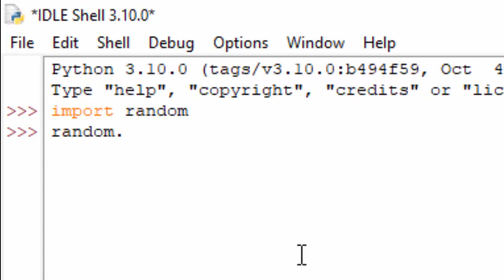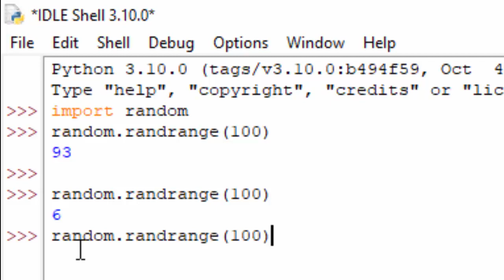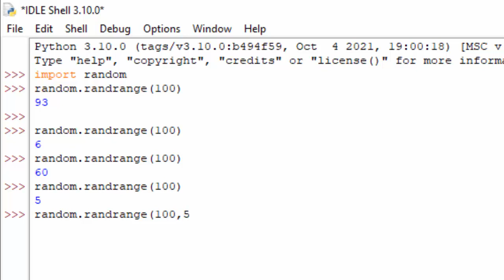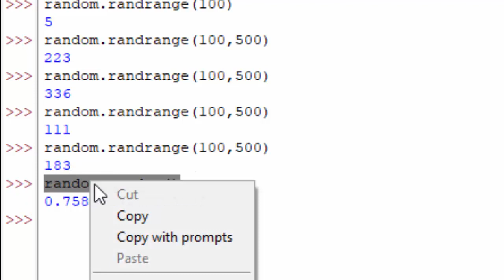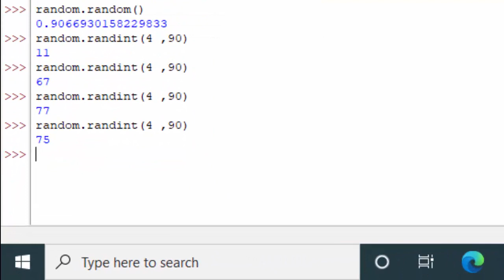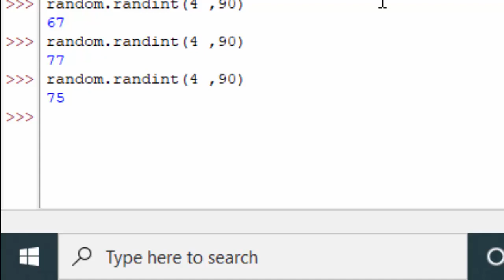Use Random Module and Random function in Python@COMPUTEREXCELSOLUTION